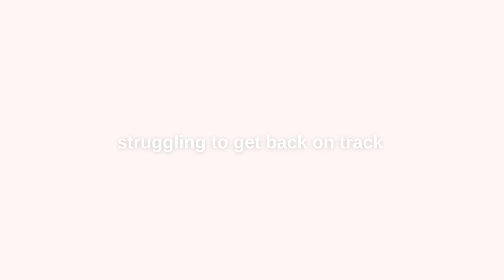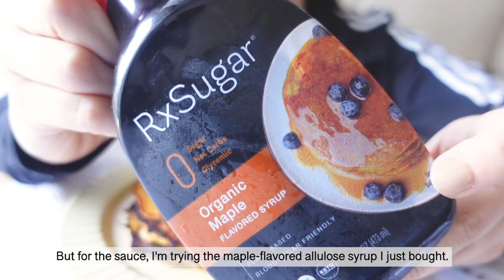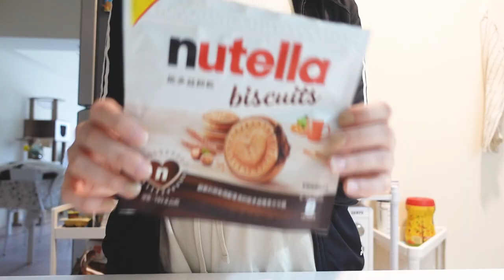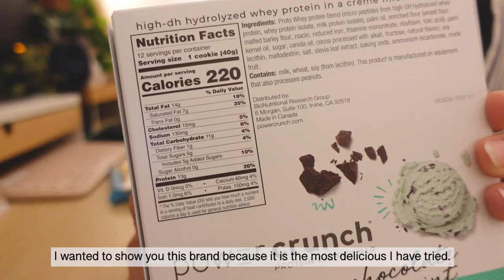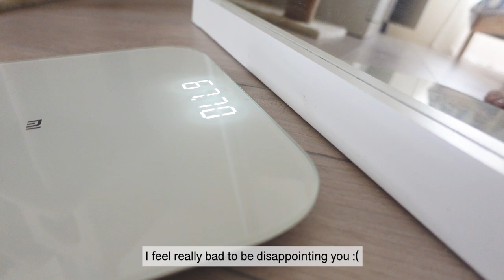Diet vlog | struggling to get back on track 🔁 reality of stress eating [25]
In the video:

Protein bars: Power Crunch + Power Crunch Pro